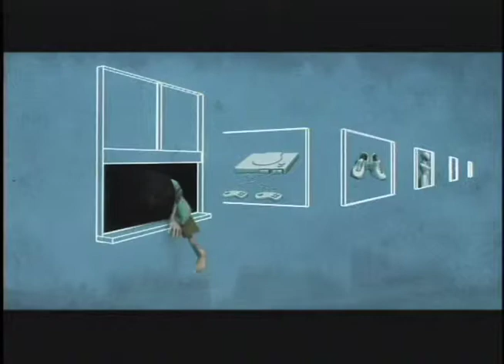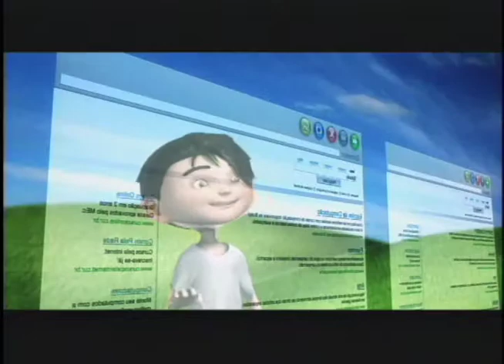Fundação Telefonica André